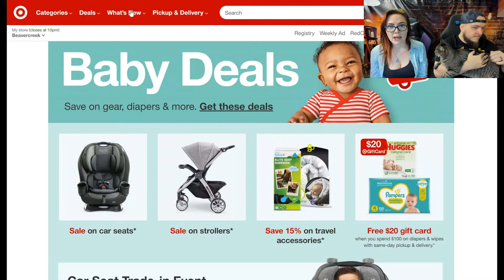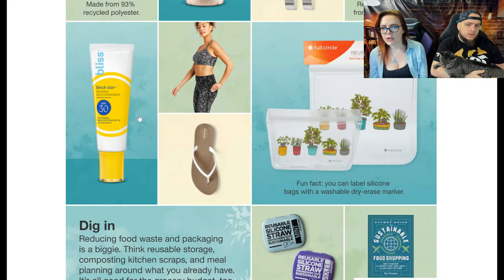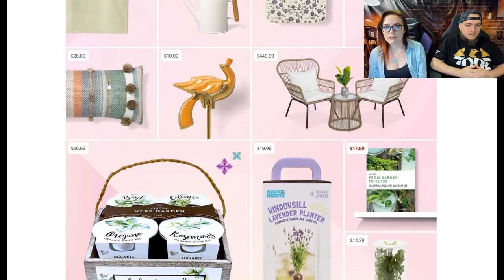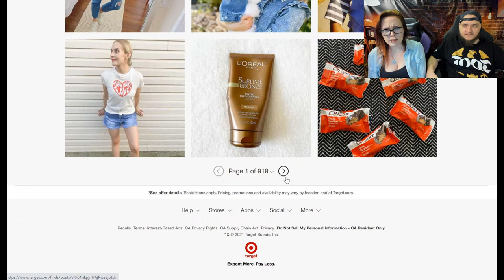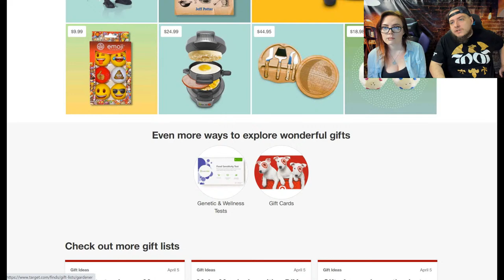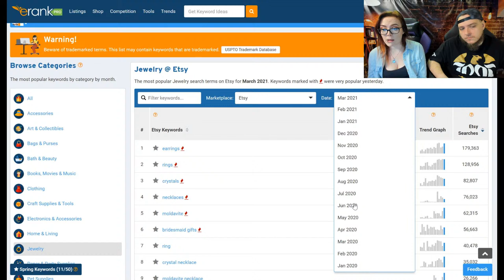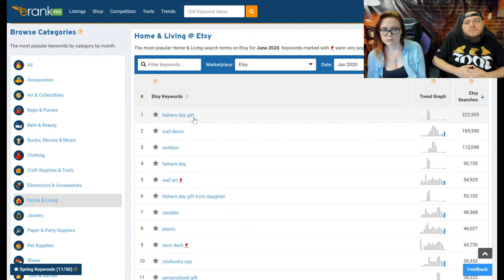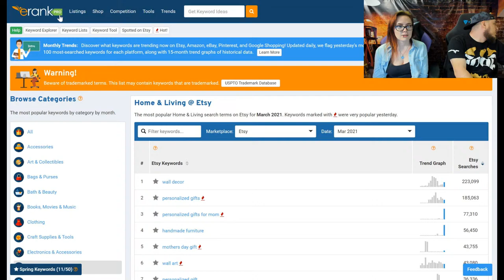2021 Summer Trends to sell on Etsy - The Friday Bean Coffee Meet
☕ The 2021 summer trends are IN! Discover what shoppers are searching for NOW on Etsy so you can stay ahead!
↓ OPEN FOR THE COOLEST STUFF  ↓

🎉 ETSY FREEBIES FOR ALL, YA'LL! 🎉

SECRET THING WE'RE WORKING ON...

Adaptation is near...

WANT ME TO COACH YOU?

🎓 Enrollment for Handmade Alpha Academy summer Class of 2021 begins June 14th. Get on the waiting list for a private invitation and our community member discount when doors open

GOTTA BRAG FOR A SEC...